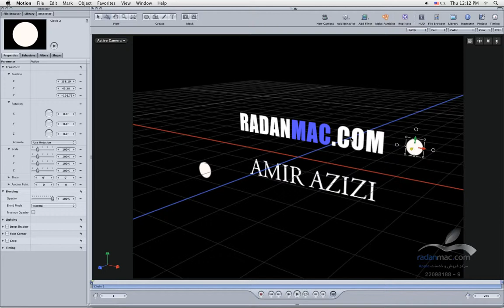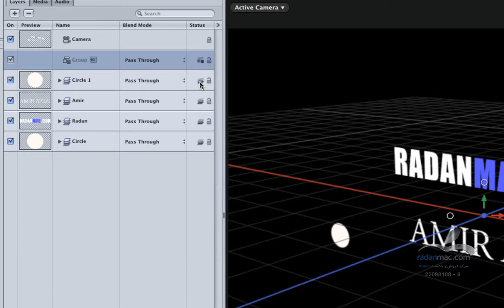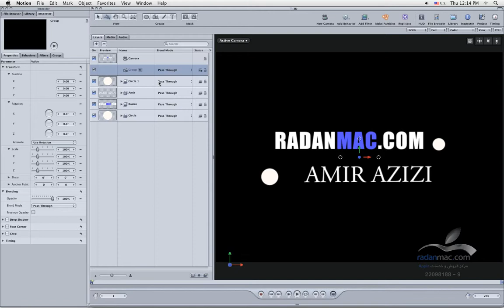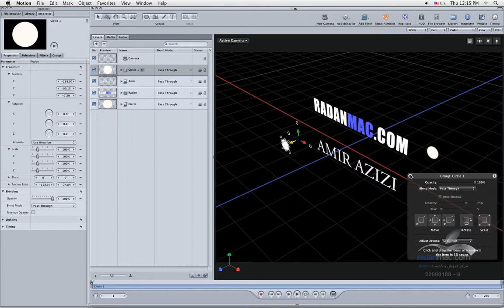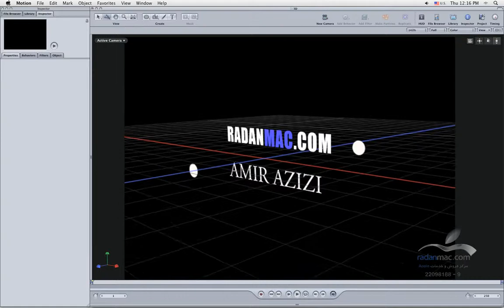39. Apple Motion - 3D intro - Persian